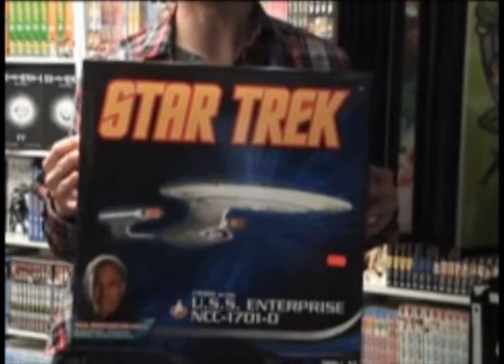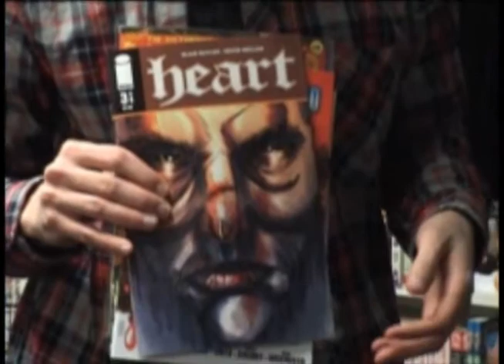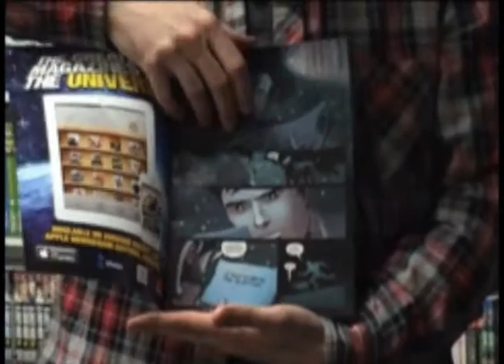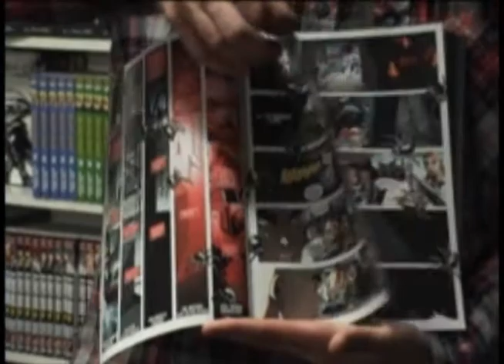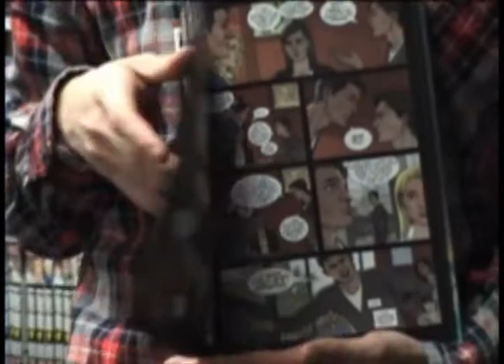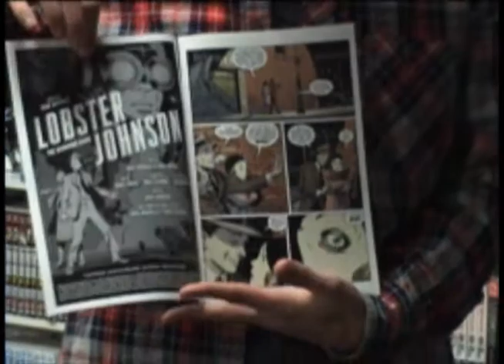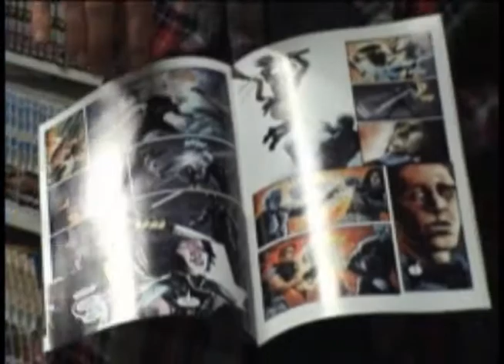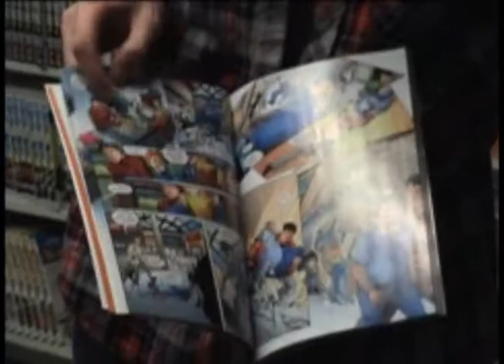The Weekly Pulse - January 12th, 2012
Man-o-man, is this week ever a big one! Tons of new comics, plus some toys and some graphic novels thrown in!